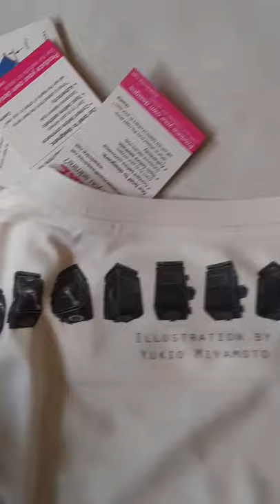Rolleiflex (front & back) by Yukio Miyamoto